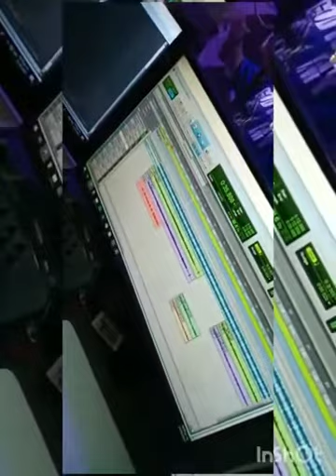Temprano en la Mañana by .. Leo Cavazos ..